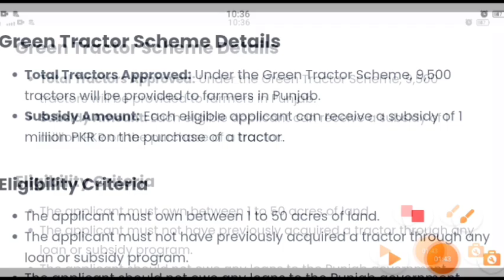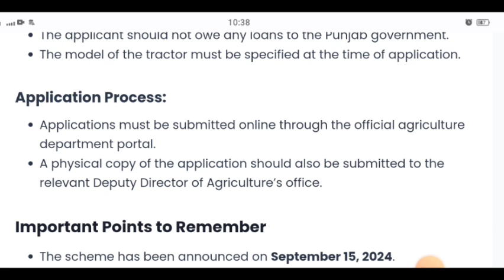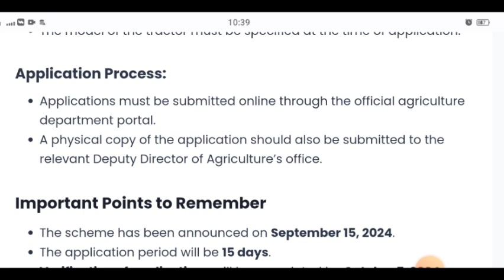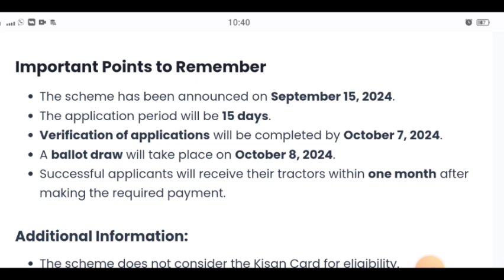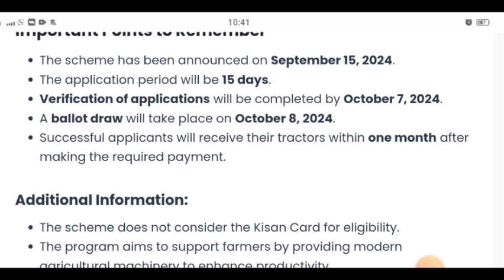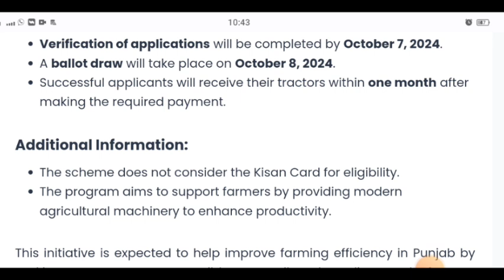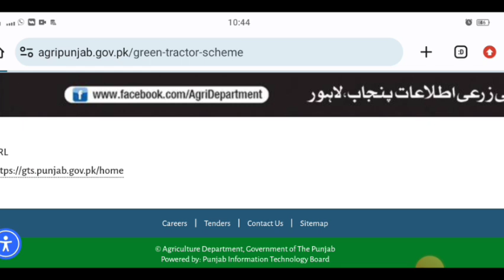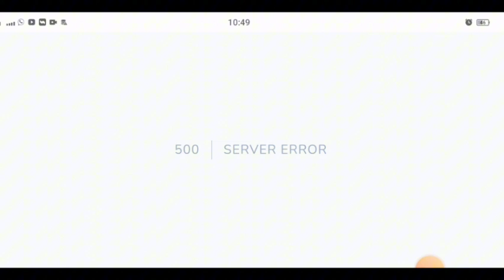How To Apply For Green Tractor Scheme 2024 | Green Tractor Program Online Registration Ka Tarika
8Hey Friends in this video I will tell you what is green Tractor Scheme, who is eligible for green Tractor Scheme, how much govt of Punjab will pay for green Tractor and how to apply for green Tractor Scheme. if you found video helpful kindly subscribe our Channel and like the video also. thanks.

green Tractor scheme 2024 in Punjab online apply
green Tractor scheme captcha problem
green Tractor scheme in Punjab captcha problem

green tractor scheme, punjab green tractor scheme 2024, tractor scheme 2024, apply green tractor scheme, Green tractor scheme me apply ka tarika, green tractor lene kia tariqa, cm green tractor k lye kaise apply kare, green tractor application jama karwany ka tarika, green tractor program online registration ka mukamal tarika

Tractor Scheme In Punjab Pakistan 2024 Online Apply

8070 par SMS Karne Ka Tarika
green tractor scheme Maryam Nawaz
8070 new update
10 Lakh Subsidy Kaise miLy gi
8070 Online Registration 2024
green tractor scheme Apply last date
8070 Apply kaise karen
green tractor scheme in punjab
Maryam Nawaz Tractor Scheme Details
online portal for apply
green tractor scheme eligibility criteria
apply green tractor scheme
green tractor scheme apply
complete guide for apply in green tractor scheme
chief minister green tractor scheme